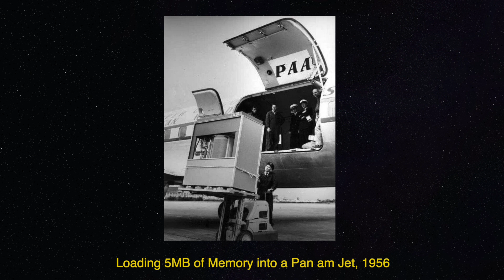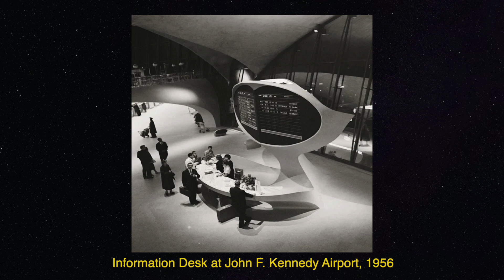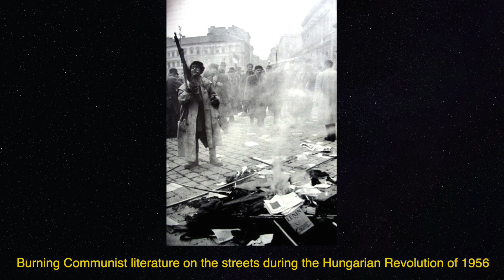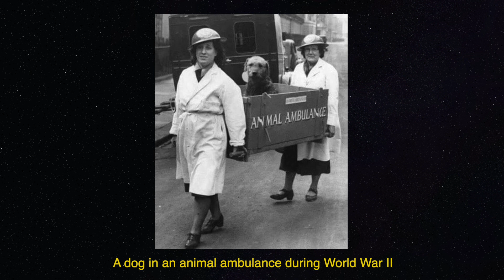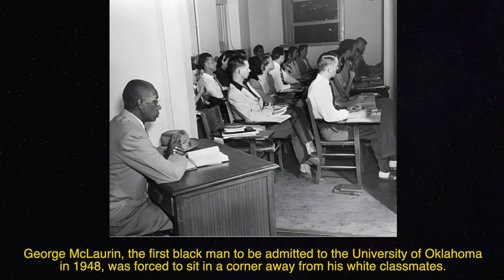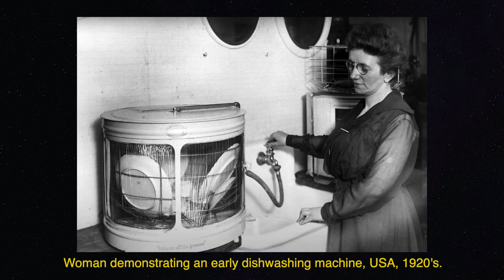40 Historical Photos That Will Leave You Speechless